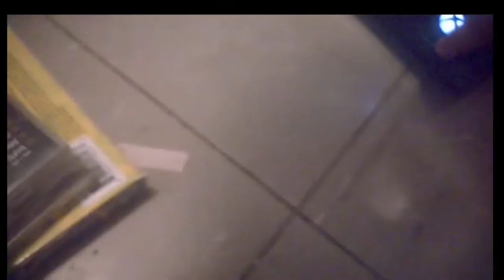Halo 5: Xbox One Console - UNBOXING